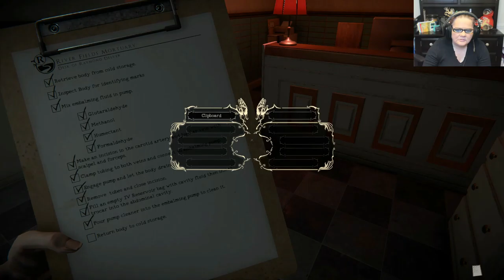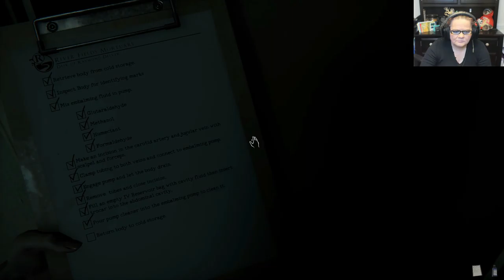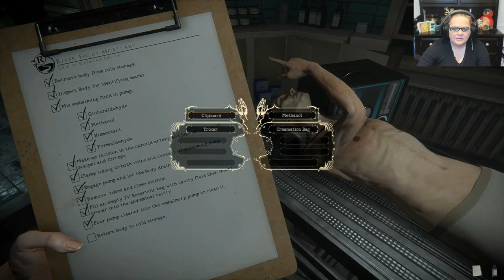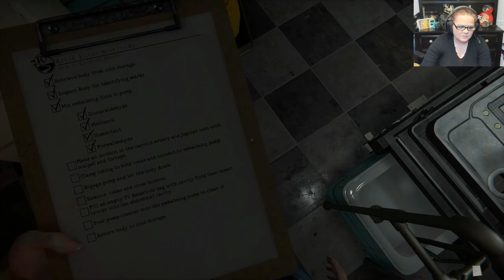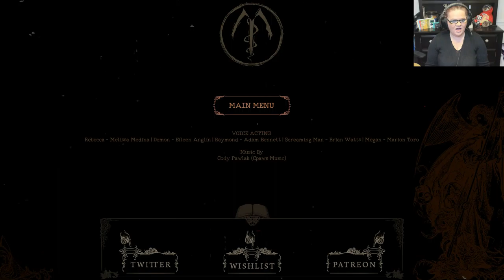THE MORTUARY ASSISTANT - 😱EVIL NEVER LEFT THE BODY GAMEPLAY 😱 - Crzy4the80sGal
my channel.  MY GAMEPLAY IS CALLED THE MORTUARY ASSISTANT - 😱EVIL NEVER LEFT THE BODY GAMEPLAY 😱

This is what I'm scaring myself out of my skin on. This one is called The Mortuary Assistant

It is DEVELOPED and PUBLISHED by DarkStone Digital.. Scary as... In this game you are a apprentice and things are gonna go pretty crazy. No letting the cat out the bag yet. I can't wait to show you video ...enjoy. 😱🤐😁😆💯😉👍

Hidden Object
First-Person
Female Protagonist
Medical Sim

PC SPECS

16GB CORSAIR DDR4 3000 RGB Memory
ASUS GEFORCE GTX 1080 8GB GDRR5X
1TB WESTERN DIGITAL HDD Black
1TB SAMSUNG EVO 970
500GB SAMSUNG EVO 970